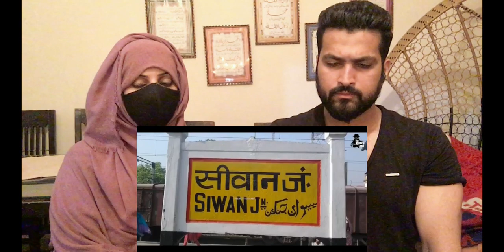Pakistani Reacts शाहबुद्दीन कैसे बना बिहार का सबसे बड़ा बाहुबली Bihar Politician Shahbuddin LifeStory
- Socials -
 🔰 Checkout This 🔰
🔗Video Dhaka .

 • Pakistani Reaction on Dhaka Banglades...

 / -mtvks8b
 Dhaka Vs Kolkata

 • Pakistani Reaction on Kolkata Vs Dhak...
Hyderabad.

 • Pakistani Reaction on Hyderabad City ...
Mumbai .

• Pakistani Reaction on Mumbai 2022 | M...
I will credits to this make beautiful video
Credits :

THIS VIDEO IS ALL ABOUT INDIAN MOST SELLING CARS AND
PAKISTAN MOST SELLING CARS IN 2020
HOPE YOU WILL LEARNED AND ENJOYED
REACTION ON THIS VIDEO IS ALLOWED